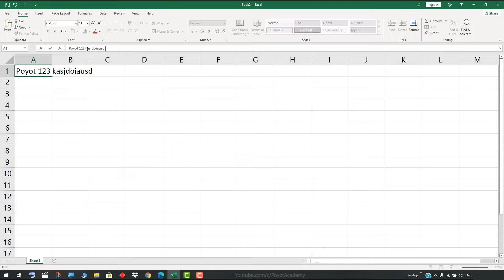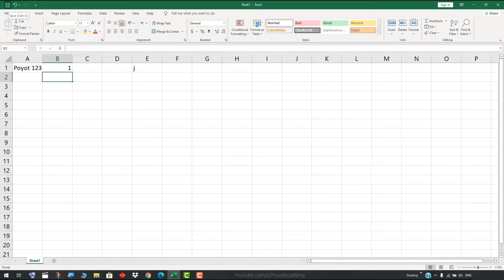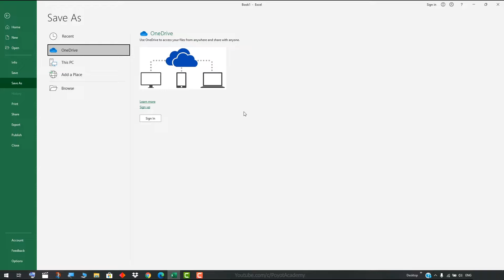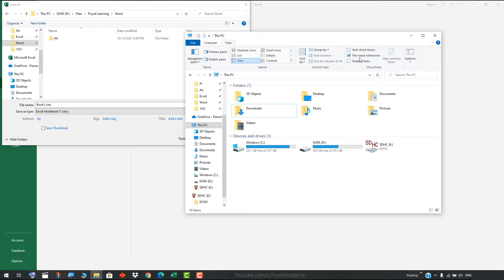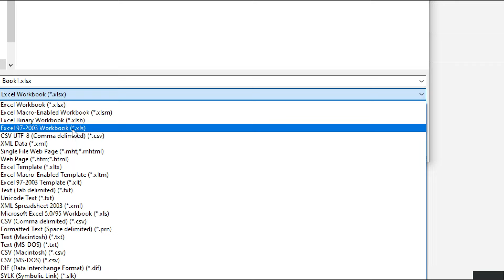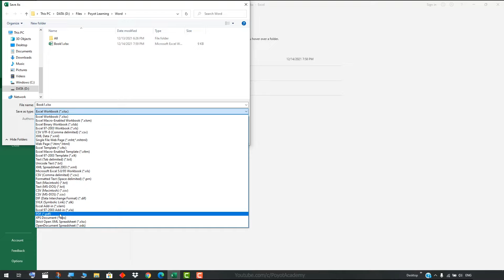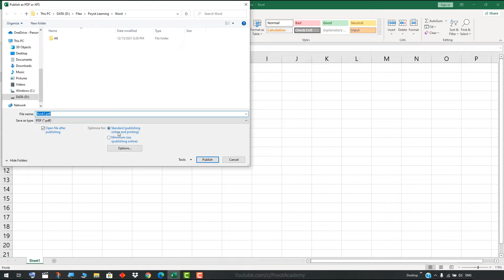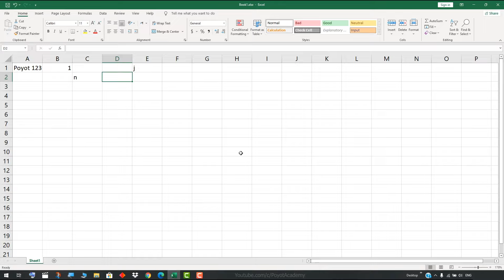آموزش اکسل از صفر تا صد [درس 3] - ذخیره کردن فایل ها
آموزش صفر تا صد اکسل درس سوم - ذخیره کردن فایل ها
How to save in Microsoft Excel
تو این درس نحوه ذخیره کردن فایل ها در اکسل رو یاد میگیرید
آموزش دوره مقدماتی تا حرفه ای از صفر تا صد اکسل به صورت کامل و صد در صد رایگان
یادگیری مایکروسافت اکسل از سری مجموعه آفیس 2019 از مقدماتی تا پیشرفته به طور کامل و به زبان فارسی
آموزش اکسل به زبان ساده برای حسابداری و کارهای اداری رو در پویوت آکادمی دنبال کنید